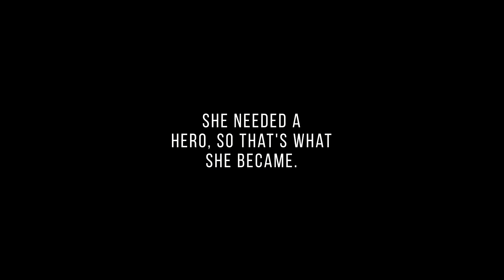Schön! presents | a new generation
Photographer Ousman Diallo shines light on the new wave of powerful and independent female models in a selection of bold portraits and a playful short film exclusive for Schön!. Erika Golcher dresses models Kaguya, Briana King, Danielle Leguillou and Danielle Melendez in Fendi, Kenzo, LOEWE and Vera Wang. The outfits combine beauty and feminity with androgynous and streetwear undertones. Fresh and dewy make up with a splash of neon by Vi Huynh is simultaneously complimented with soft and natural hair by Sena Murahashi.

photography. Ousman Diallo
fashion + casting. Erika Golcher
talent. Kaguya, Briana King, Danielle Leguillou + Danielle Melendez
make up. Vi Huynh
hair. Sena Murahashi